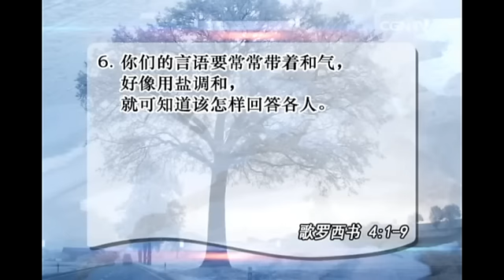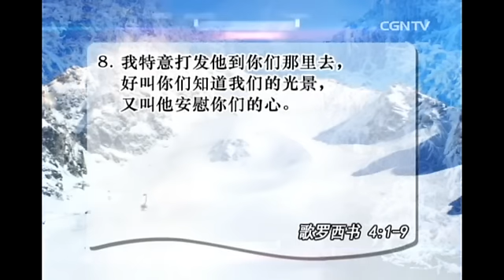[活泼的生命] 12.27.2014 神的同工是这样的人 (歌罗西书 4:1~9)